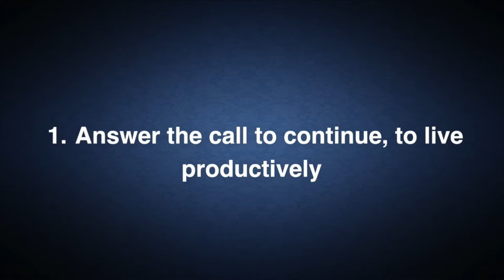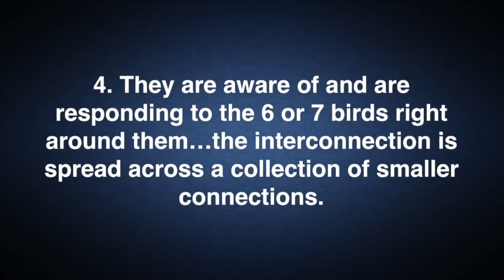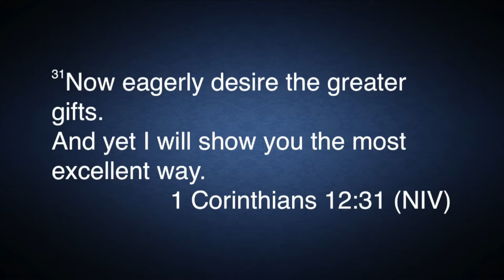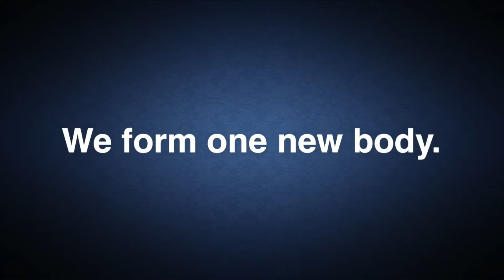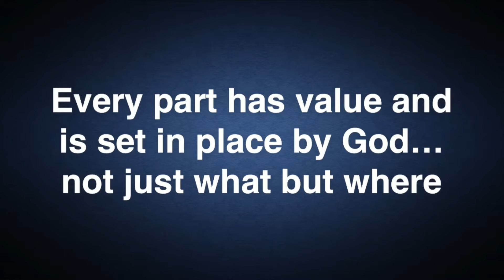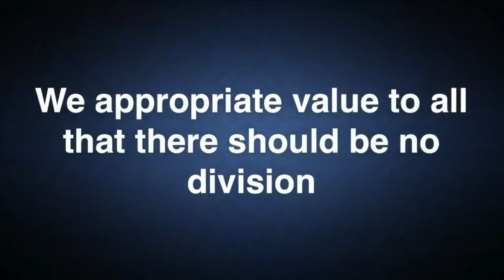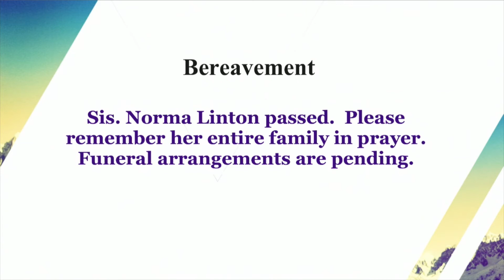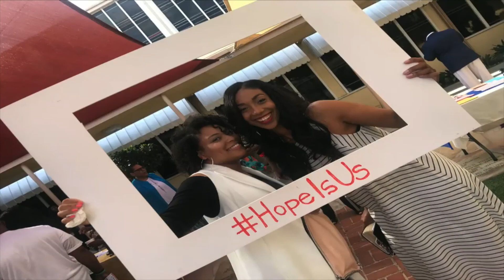This is Us_"Connection"_Senior Pastor Geremy Dixo_09/03/2017_11am